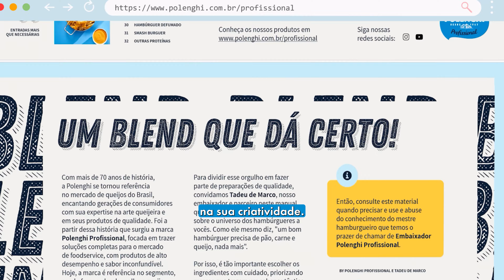A importância dos molhos - Molho Cheddar Polenghi Profissional.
A gente sabe como é importante o molho cheddar para nosso negócio. Seja nos hambúrgueres para eventos e no dia a dia das hamburguerias ou até nas entradas, esse molho é o mais pedido entre os clientes e em um mercado tão concorrido quanto o nosso, não dá pra errar na escolha dos insumos.
Você já sabe, mas vou reforçar, o molho sabor cheddar da Polenghi Profissional é perfeito para nossas receitas e você consegue dar o seu toque de chef!
Me conta, qual sua receita favorita com o molho sabor cheddar da Polenghi Profissional?!